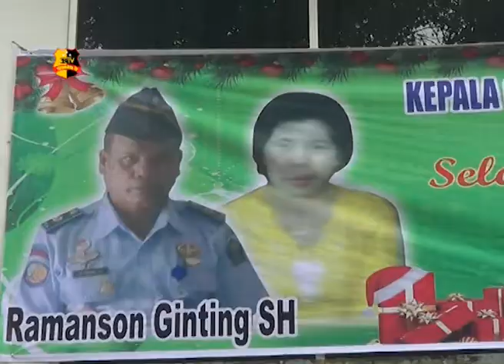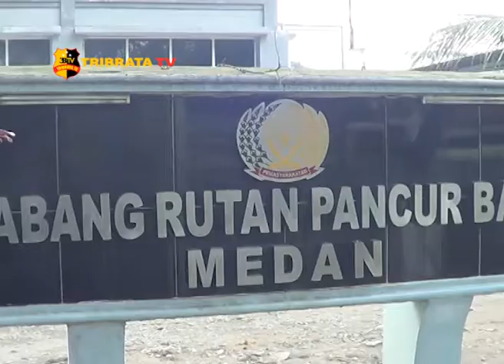KEPALA RUTAN & NARAPIDANA RAYAKAN NATAL BERSAMA DI PANCUR BATU